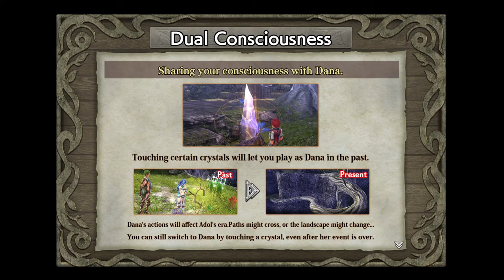Ys VIII: Lacrimosa of Dana [23] A New Dana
Well, I'm glad we've reached that part of the story. I actually really like the concept of two people divided across space and/or time helping each other for only altruistic reasons, so this part is my bread and butter.